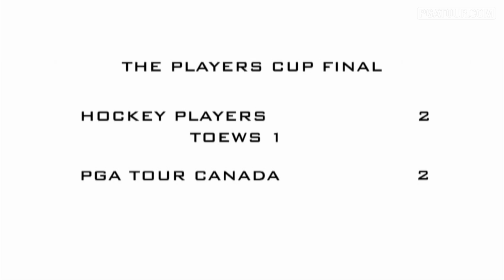Miracle on Grass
Stanley Cup Champion Jonathan Toews, Zach Bogosian, Dale Hawerchuk and a team of hockey players take on a team of PGA TOUR Canada players in a ball hockey game for the ages.